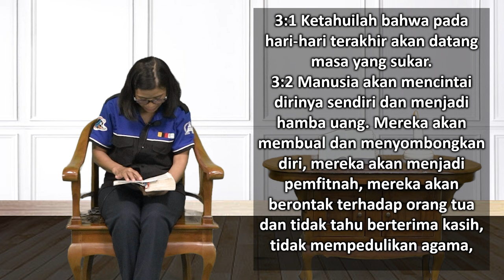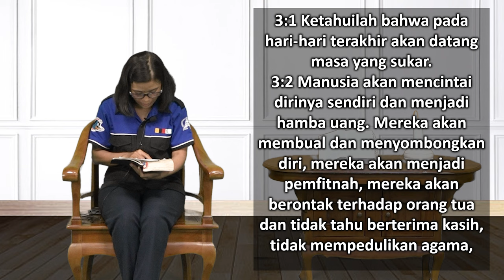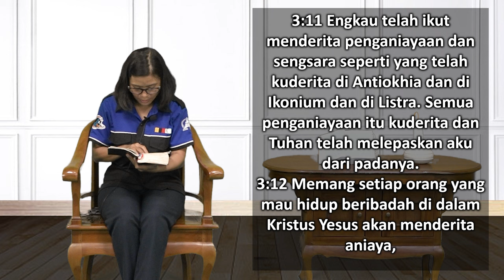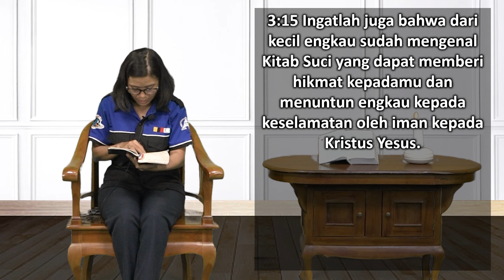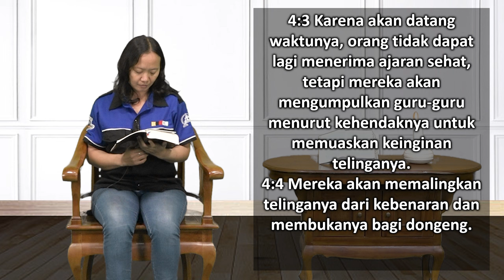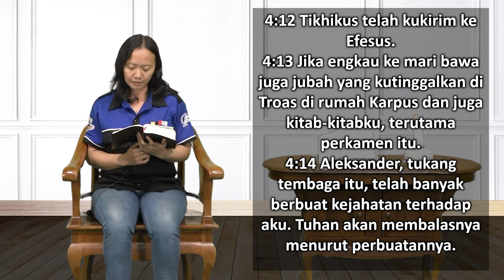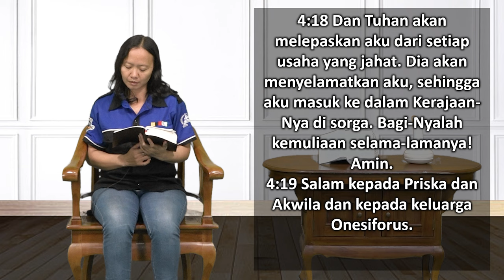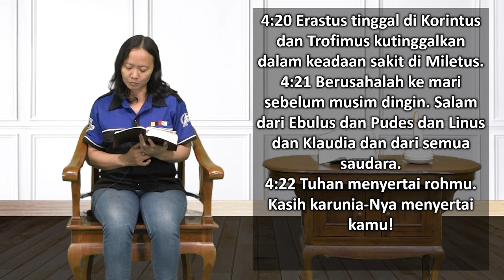Mari Membaca Alkitab | Hari ke 334 | Kamis, 30 November 2023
Bacaan : 2 Timotius 3:1-4:22
Tema : "Mengakhiri dengan Baik"